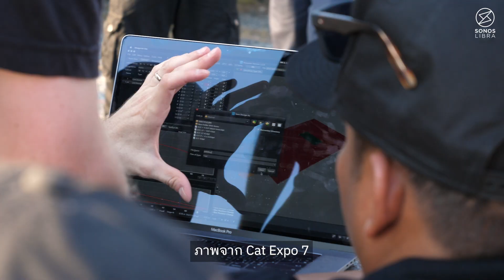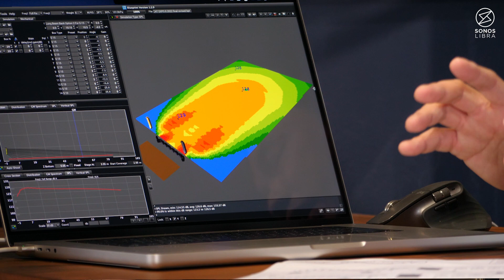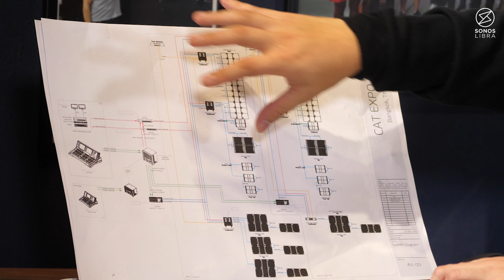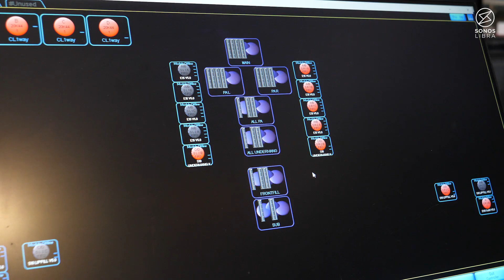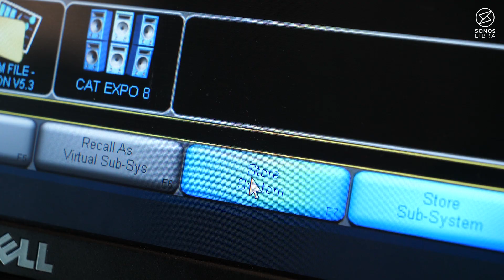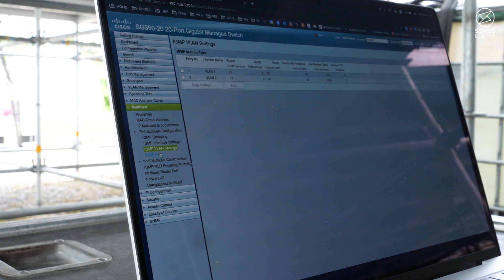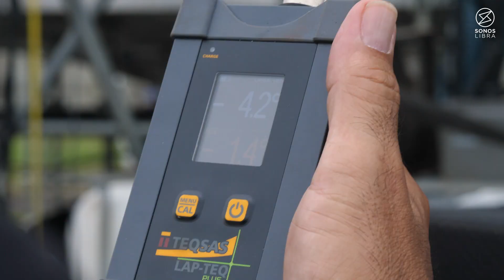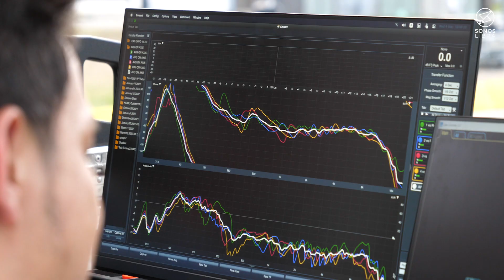ADAMSON @ Cat Expo 8 | E15 เหมือนเดิม เพิ่มเติมคือระบบดีขึ้น | Sonos Libra Backstage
พาชมการติดตั้งระบบเสียงที่ยิ่งใหญ่ที่สุดในงาน Cat Expo 8 🤩

Sonos Libra Backstage ภูมิใจนำเสนอ วิดีโอใหม่ที่อัดแน่นไปด้วยความรู้และเทคนิคการติดตั้งระบบเสียงที่ยิ่งใหญ่ที่สุดในงาน Cat Expo 8 เรานำอุปกรณ์ชั้นนำระดับโลกไปมากมาย อาทิเช่น Adamson, Allen & Heath, Prime, Earthworks Audio, Klotz และอื่นๆ อีกเพียบ

เราจะพาทุกท่านมาชมตั้งแต่การวางแผน การเตรียมระบบ การติดตั้งจริง ไปจนถึงการจูนระบบเสียง พร้อมทริคเล็กๆ จากพี่เกิ้ลและไซม่อน Sound Engineer สุดเท่ของเรา

ปีนี้จะดีกว่าปีที่แล้วแค่ไหน? มารับชมกันได้เลยยย 😎

ขอขอบคุณ LIVE4 Viva และ Sound Engineer ทุกท่าน ที่ทำให้การแสดงครั้งนี้พิเศษสุดๆ

Sonos Libra Backstage is proud to present a new video packed with the greatest audio installation knowledge and techniques at Cat Expo 8. We bring you world-class equipment including Adamson, Allen & Heath, Prime, Earthworks Audio, Klotz and more.

We will take everyone to see from the planning. System preparation actual installation to the tuning of the sound system with a small trick From Gle and Simon, who are our cool Sound Engineer.

How will this year be better than last year? Come and see it 😎

📌 อยากเรียนรู้การติดตั้งลำโพง Adamson ได้เหมือนพี่เกิ้ลและไซม่อน
สามารถลงทะเบียน Adamson Training กับเราได้ที่ Line : @sonoslibra